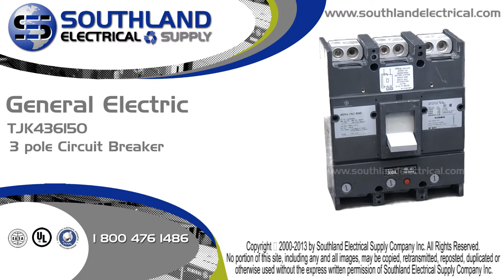General Electric TJK436150, 150 Amp, 600 Volt, 3 Pole Circuit Breaker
or call or to order this General Electric TJK436150, 150 Amp, 600 Volt, 3 Pole Circuit Breaker or any other parts! Southland Electrical Supply offers thousands of circuit breakers both new and reconditioned with a 1 year warranty. Our experts have 50 years of experience and are ready to help you get the part you need at the price you want.